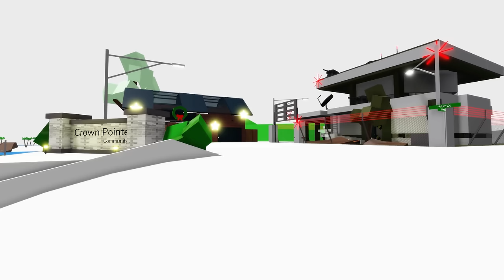ROBLOX Brookhaven 🏡RP - FUNNY MOMENTS: Peter is Very Pampered by His Mother | Roblox Idol